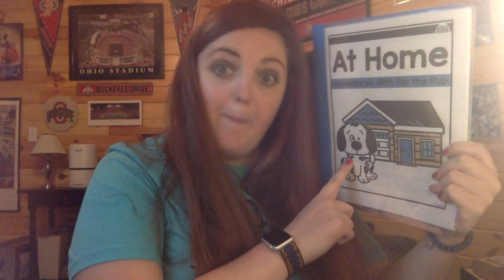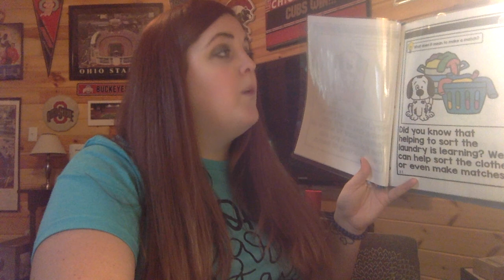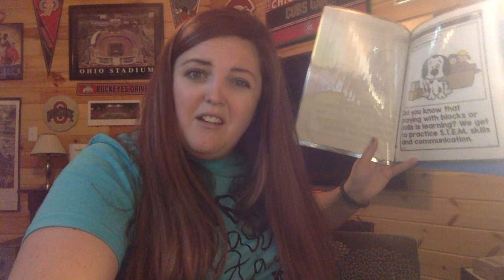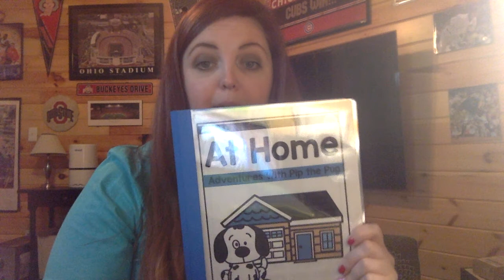At Home Adventures With Pip the Pup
Pip the Pup is back and helping us find ways to continue learning at home. She teaches us that everyday activities can be learning.